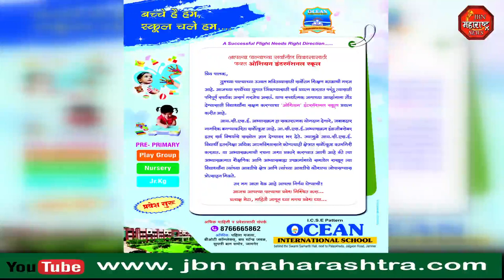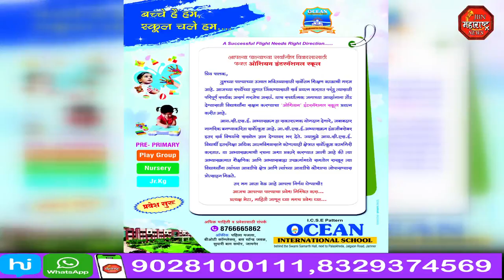OCEAN INTERNATIONAL SCHOOL ( I.C.S.E Pattern )